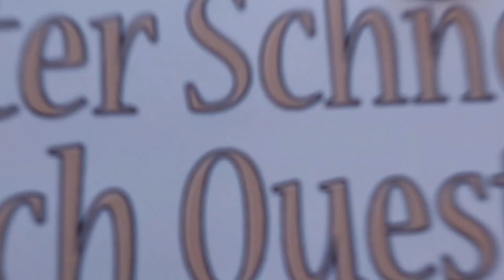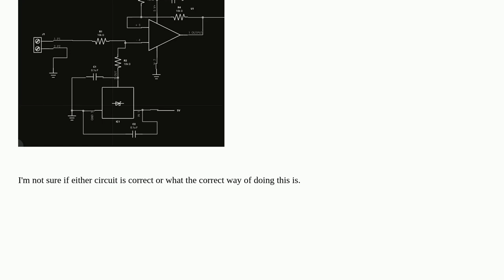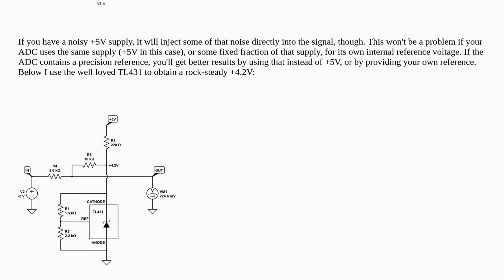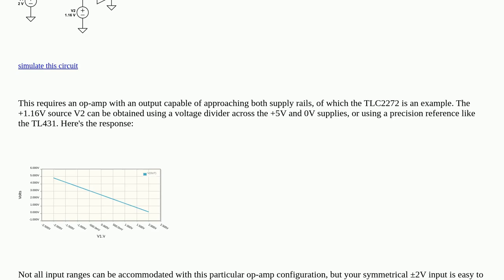Electronics: Measuring a voltage signal ranging from -2 to 2 volts into a 16 bit ADC circuit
Measuring a voltage signal ranging from -2 to 2 volts into a 16 bit ADC circuit

A special thanks goes out to the community

  operational-amplifier negative sensor